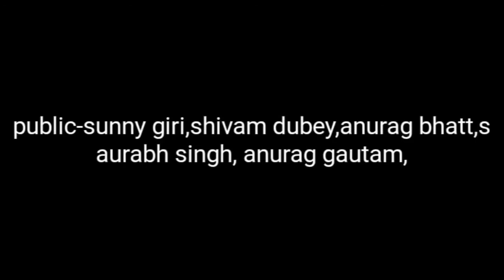The making of pappu no. 1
Pappu no. 1 the making, its a making video